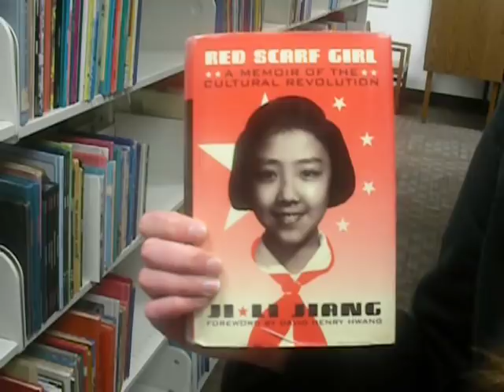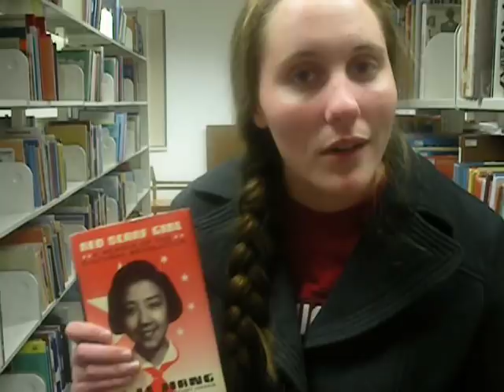Red Scarf Girl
Here's another episode of "Friends in the Library" with "Red Scarf Girl."  It's an alluring tale relating the life of a 'young girl' to the well-known story of Little Red Riding Hood.

AKA: Having fun in the library and making up book reviews for books we haven't read.